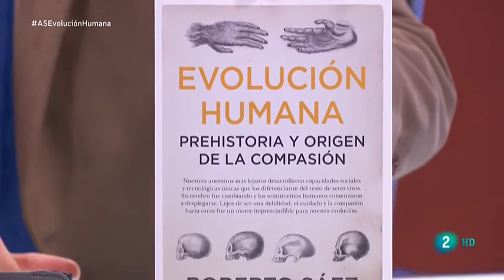Entrevista en La aventura del saber. Evolución humana: Prehistoria y origen de la compasión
Entrevista a Roberto Sáez en La aventura del saber sobre el libro "Evolución humana: Prehistoria y origen de la compasión". Emitido en La 2 (TVE) el 4 de noviembre de 2019.